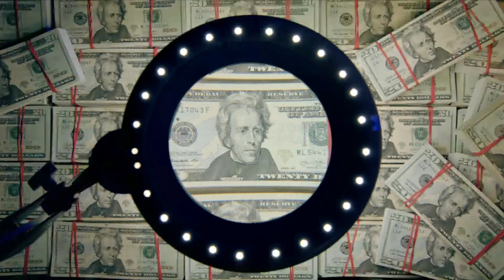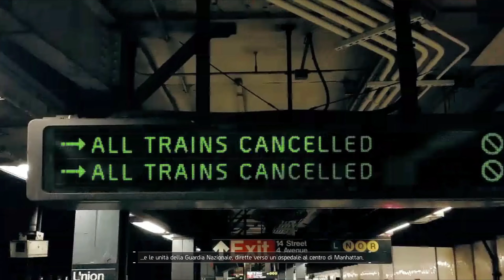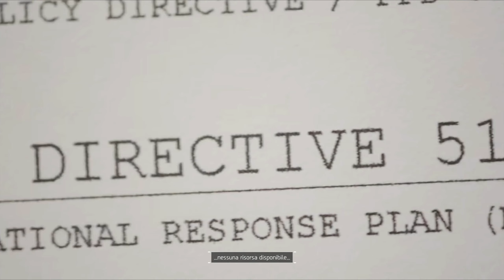Gli open world alla Ubisoft (Since 2016) ► THE DIVISION Gameplay ITA ► Replay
In questo episodio andiamo a riscoprire un titolo affascinante che nel lontano 2016 occupò centinaia delle mie ore grazie ad un'ottima ambientazione e un gameplay funzionante, nonostante una storia e delle missioni non indimenticabili.
Il suo seguito però non ha suscitato mai il mio interesse, ed ho deciso quindi di lasciare nella mia mente il ricordo dell'originale.
Buona visione!